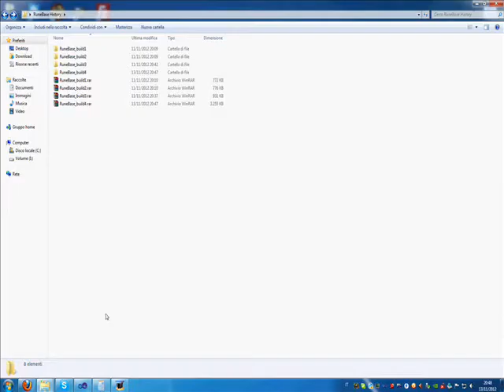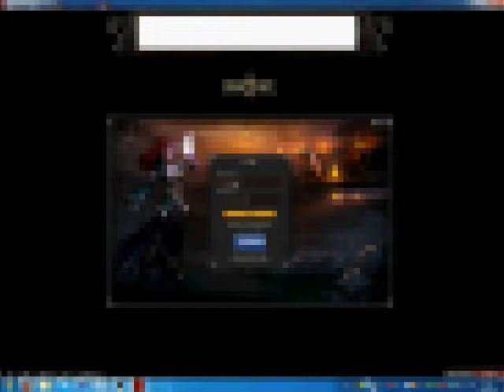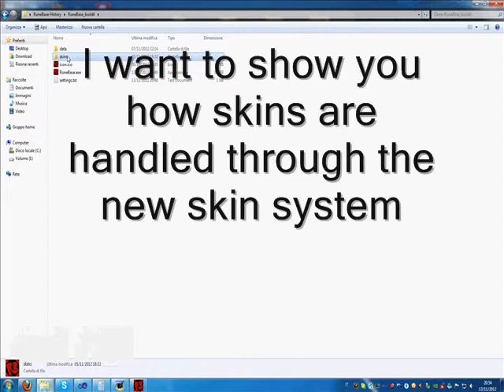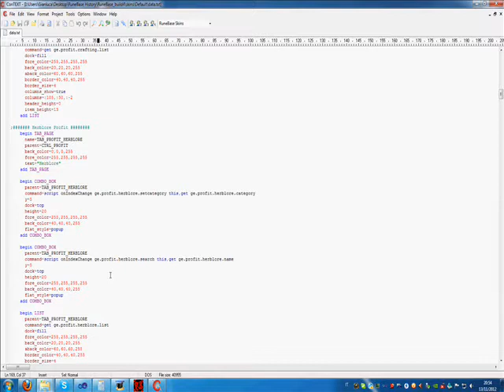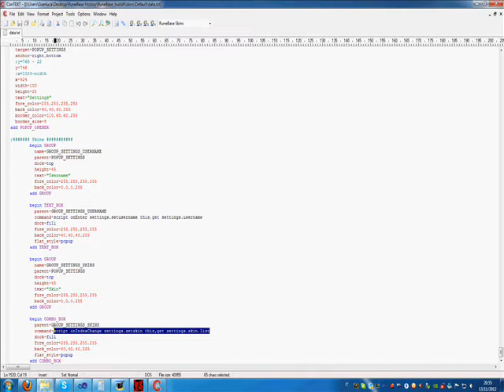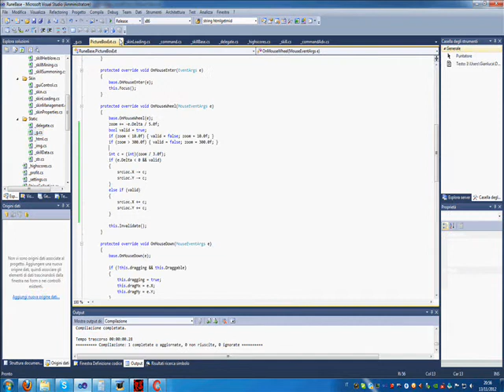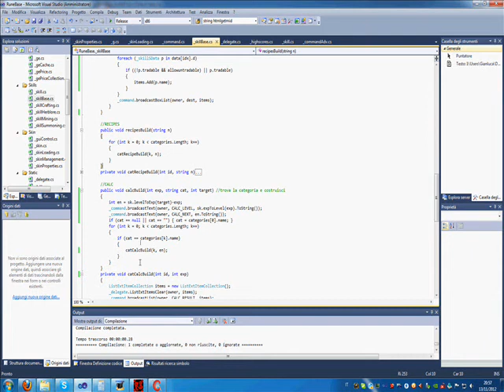[RELEASE] RuneBase build 4 - The Ultimate Runescape Toolkit Client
(Damn me, I've had to replace audio because YouTube blocked it, I just added a random song from the list)
(I will get a real host/domain when the right time comes, as I really hate having this crappy domain)

I've done a lot of core changes, added features as calculators, and revamped (again) the interface system. Big news is that RuneBase uses now some very basic scripting to manage interface (I wrote the whole system, and for now it can't still be properly called scripting). This gives more freedom to users, and allows you all to make FULLY custom skins.
Just so you know, USER MADE ADDONS (I capitalize because I find this feature very cool) are a scheduled update, so expect them in a week or so.

In the second half of the video I show you the skin file structure, mostly focusing on scripts, and I also though I would show you some of the source code. I'm not releasing it since this is a university project, and I'm not used to releasing code anyway, but I thought I would show you some anyway, perhaps it will help diffident people understand that this is NOT a malware. If i wanted to make a virus I would've put it into something easier to districute than a Runescape client, and I woudn't have made this client so complex (as you can see in the video).

IMPORTANT: If you download it and like it, please register on my website to show your support. There you'll be able to quickly report bugs, share information and data files (since RuneBase is based on data files), get quick help, and be the first to know when a new build has been released.

For further information about what this release features, please refer to the link above.